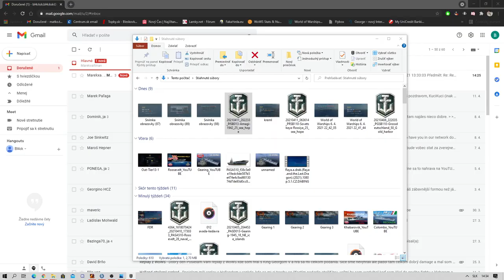AMAGI - komentovaný re-play